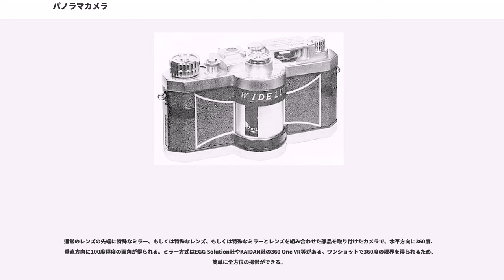パノラマカメラ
パノラマカメラ（）は、極端に広い横幅（画角）をひとコマに撮影するパノラマ写真を撮影するためのカメラである。

パノラマカメラには、大きく分けて二つの方式がある。一つはレンズの方向を固定して一度に撮影する方式で、撮影できる範囲は最大でも全天の半分程度である。つまり大きな死角が生じるという欠点がある。もう一つはレンズの方向を変えながら連続的もしくは複数回に分けて撮影する方式で、全天、もしくはそれに近い範囲を撮影できるが、撮影に時間がかかるため動く物体が変形したりつながらないという問題が生じる。

もっとも歴史のあるパノラマカメラ。円弧状のフィルム室にフィルムをセットし、縦方向のスリットを持つシャッターと、そのスリットに同期して円弧状に動くレンズで構成されるカメラ。つまり、一種のフォーカルプレーンシャッターである。この回転は一般的なフォーカルプレーンシャッターと同じくぜんまいばね、もしくは電動で行われる。その構造上実際のシャッターの動きはそれほど速くないが、通常のフォーカルプレーンシャッターと同じくスリット幅を変えることができるため、擬似的にシャッタースピードを速くできる。その画角と構造上フラッシュ撮影は困難。

1843年にオーストリアのJoseph Puchbergerという人物が画角150度のパノラマカメラの特許を取っている。

最初の製品とされるのは、1845年発売のメガスコープである。スイングレンズ方式で、曲面ガラスをダゲレオタイプで使用する。考案者はフランス在住だったドイツ人フレデリック・マルタンで、1844年には案ができていたという。後に甥のルドウィッヒ・シラーが写真湿板用に改良した。

元来は気象観測や軍事用途に使われたようだ。主な製品はパノンカメラ商工のワイドラックス、S・A・ズヴェーレフ記念クラスノゴールスク工場のホライゾン、WIDEPAN、NOBLEXなど。

構造は、下記のカメラ回転方式のカメラをレンズ部分だけが回転するように簡略化したもので、画角は最大でも150度程度である。

1857年10月6日にイギリスのM・ガレラ（"M. Garella" ）が360度の画角を持つパノラマカメラの特許を取っているが、これは考案だけで実用化には至らなかった。

1862年9月5日にジョン・R・ジョンソンとジョン・A・ハリソンが特許を取得した。これに基づいて後に「パンタスコーピック・カメラ」が発売された。

1904年にアメリカのウィリアム・J・ジョンストンがアメリカ特許を取得、すぐにロチェスター・パノラミック・カメラ（"Rochester Panoramic Camera" ）がサーカット（"Cirkut" ）カメラを開発し、業務用パノラマカメラの定番となった。1905年にはロチェスター・パノラミック・カメラはセンチュリー・カメラに合併され、センチュリー・カメラは1907年にコダックに合併され、1905年からはフォルマー&シュウィング部門での生産となった。現在でもコダックはサーカットカメラ専用のフィルムを生産していて、現役のカメラとして使われている。

同様の機構を持ち、より小型で個人向けのカメラとしては、スイスSeitz社のRoundShotがある。これは135フィルムや120フィルムを使っている。

構造は、普通のカメラが水平に360度回転するものと言えるが、フィルムの前に縦のスリットがあり、レンズの焦点距離と回転角度に応じてフィルムが巻き取られる、という点が特殊である。フィルム面が円筒状になるため画像が歪むが、そのまま見られる。

画質は、5インチ幅のフィルムを使った場合、横幅が30インチにもなり、非常に良い。

画角は、円周魚眼レンズを使った場合天頂まで撮れるが、下方向に三脚が写り込むのは避けられない。また、フィルムの前にスリットがあることから、暗い環境では非常に長い撮影時間を要する。したがって、動く物体が変形したり、ぶれたり、消えるという問題がある。

これの変形としてカメラを中心からずらし、レンズを中心に向け、中心点には被写体として景色の代わりに小さなものを置く方法がある。たとえば人間の顔を被写体とすれば、写真は顔の皮を剥いて広げたようになる。つまり360度すべてを同時に見ることができる。ただし、被写体には凹凸があるので、焦点を合わせるのが困難になる。

上記のカメラ回転方式のパノラマカメラのフィルムをCCD等の撮像素子に置き換えたもので、アメリカPanoscan社のPanoscan等がある。

機械的な構造は、平面的な...